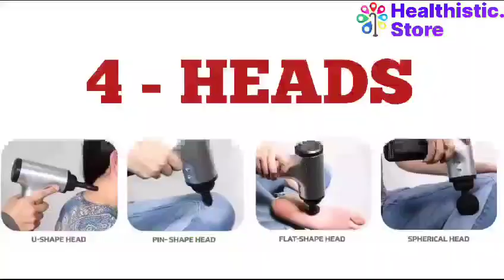Gun Massager | Healthistic